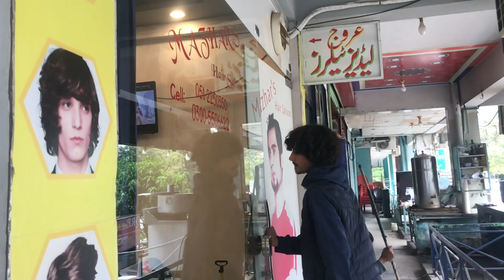Faisal Masjid Special Vlog || Mobile Ke battery khatam Ho gaye || Hussnain Chaudhary